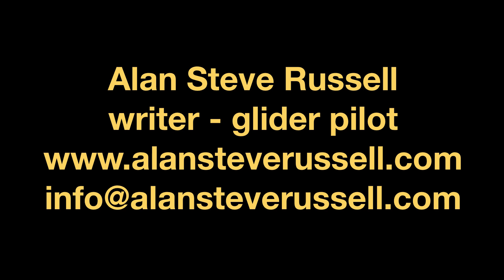COCKPIT VIEW ASK 21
Cari amici e appassionati del volo a vela, ben tornati sul canale di Alan Steve Russell. Oggi vi mostro il cockpit dell'aliante ASK-21 (nello specifico l'aliante con marche italiane I-SABI) in una fase di atterraggio (dal sottovento al finale); ho voluto mostrare questo dettaglio del pannello strumenti dove si leggono esattamente tutti i parametri degli strumenti, dall'altimetro al variometro, piuttosto che l'anemometro. I tre principali strumenti da tenere in considerazione in poarticolar modo nel circuito di atterraggio.